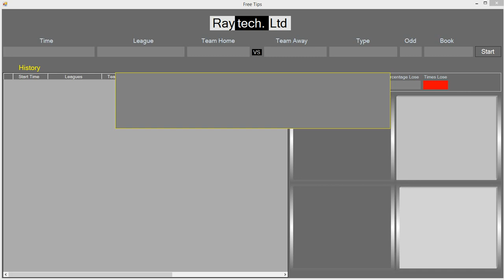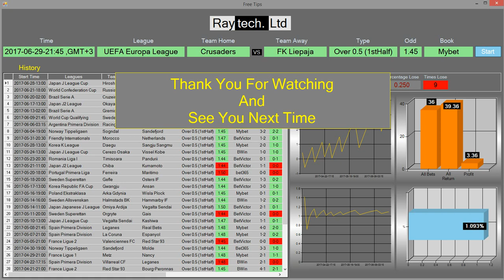#29-Jun-2017 Bet Tips Raytech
Bet safe and win.
29-Jun-2017 Bet Tips Raytech

Description
Raytech Ltd has a program who can detect some matches who can score the first half at 76% chance, with average odd at 1.45
If we calculate that numbers we win at 10.2 %
0.76x1.45 = 1.102

Get free tips 9-15 each month at average odd 1.45